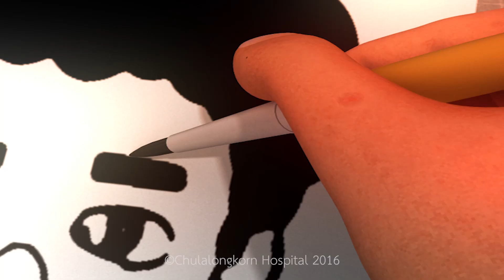ตอนที่ 62 หนีไม่พ้น (มือเท้าปาก)